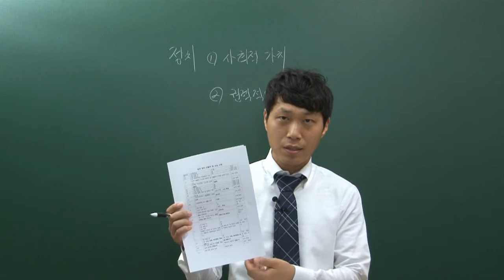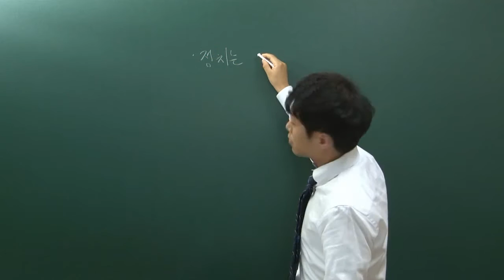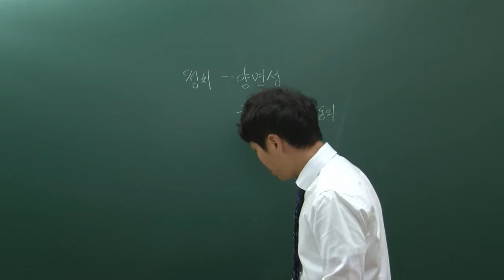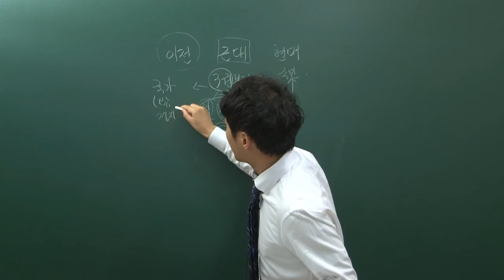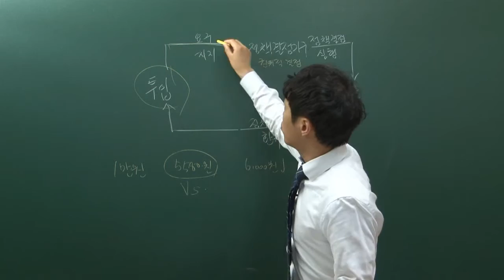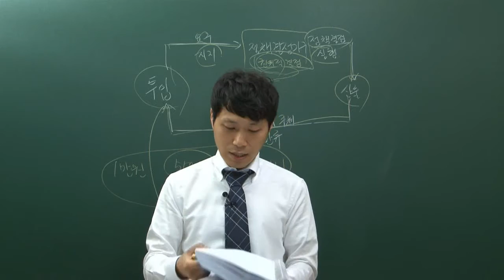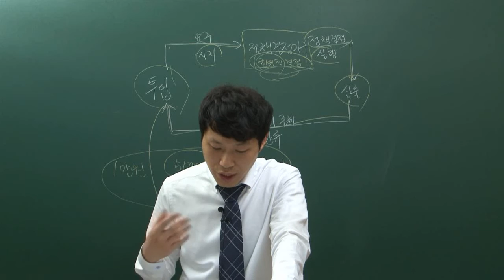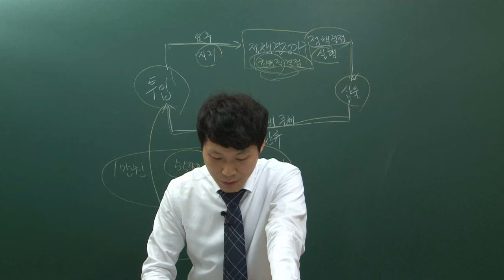[더배움] 9급공무원 사회 법과정치 (김소도) 이론강의 제1강 정치의 의미와 기능 p8